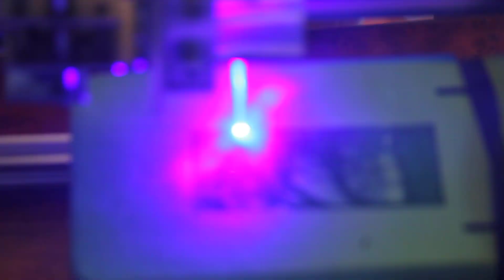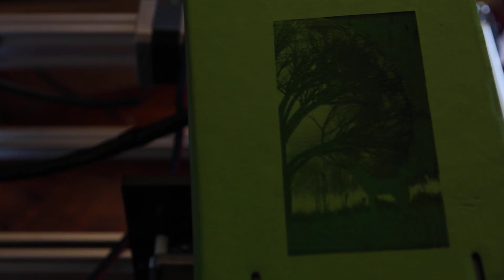A laser photo engraving on leather (tablet cover) using an Endurance 10 watt PRO laser.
Engraving on a tablet case (cover)

Make something special with Endurance lasers.

you may engrave on any surfaces including natural and synthetic leather.
Engraving speed is 5000 mm/ min and max greyscale (photoengraving) power is 50%.
Min engraving power is 0%.